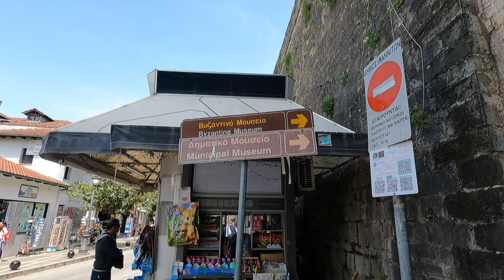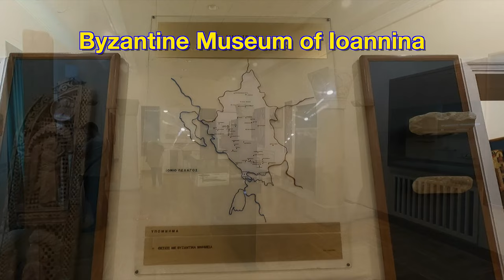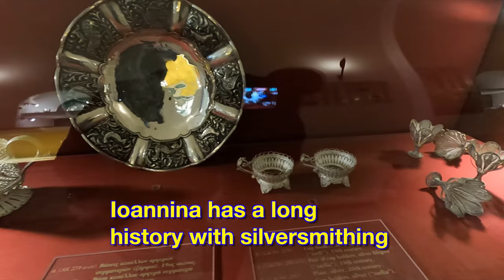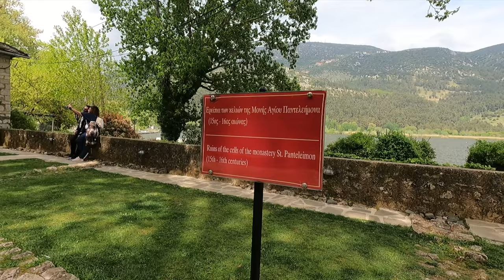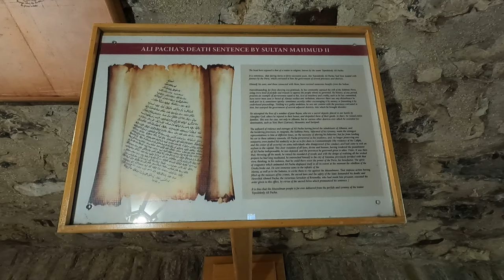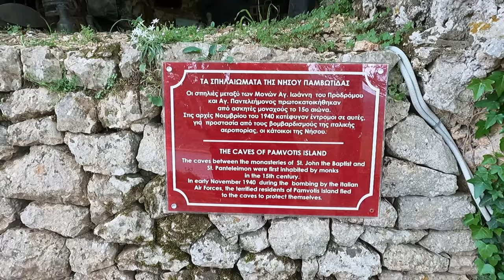IOANNINA | GREECE | The Capital of the Epirus Region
Visiting Ioannina, commonly known as "Yannina", to check out some of the historic sites of this important city in the northwestern Greek region of Epirus.

*I WAS NOT PAID OR INFLUENCED BY ANY BUSINESS/ESTABLISHMENT FOR ANY OF THE REVIEWS OR COMMENTS ABOUT THEM IN MY VIDEOS*

00:00-00:30 Intro
00:30-00:57 Welcome to Yannina!
00:57-06:22 Castle, Its Kale
06:22-07:16 Boat to No-Name Island
07:16-11:11 No-Name Island
11:11-11:54 Dinner
11:54-13:11 Thanks for Watching!